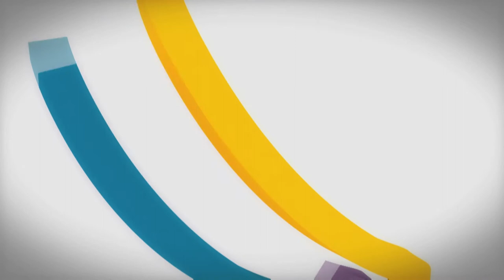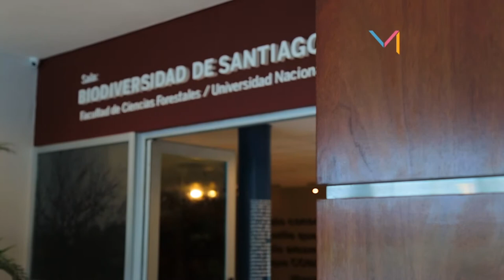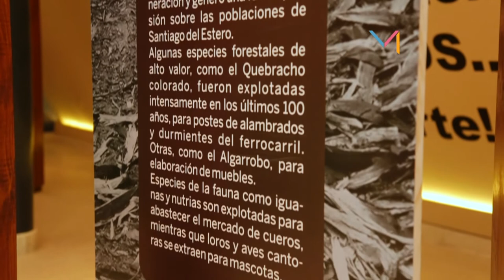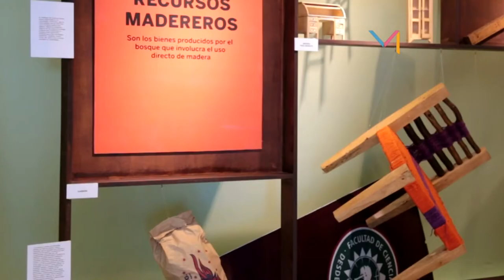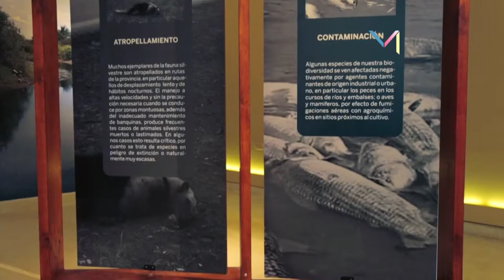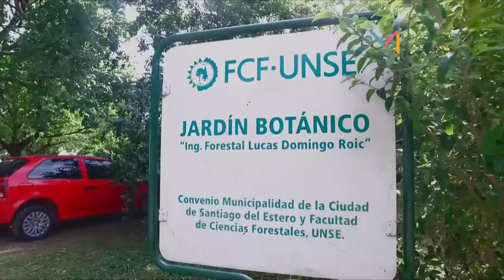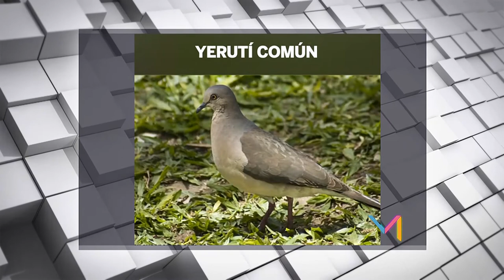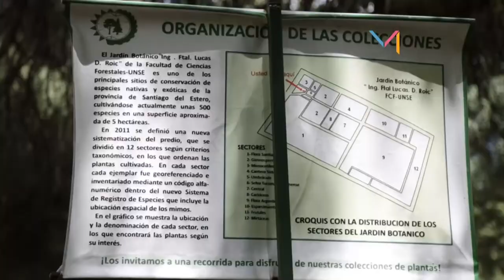Portal UNSE 31 ►MUSEOS: Sala de Biodiversidad de Santiago del Estero (Parte 3)